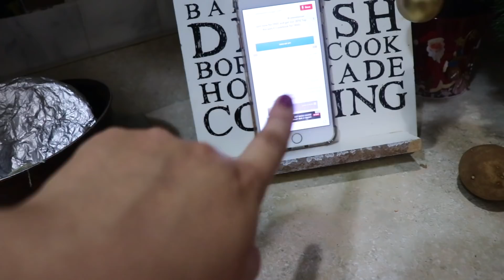MI VIDA DIARIA| Mama En Casa | Preparando la Cena | Limpieza de Hogar | Nuestra Familia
la vida de mama diaria es una rutina. Sera ama de casa Limpiando la casa Y Organizando el hogar.Vean Como Paso Un dia en Casa Preparando la Cena Y Salimos en familia|  Espero les gusto el video Guys

Videos Interesantes

NUESTRO EQUIPO
Camara Que Usamos

TriPie de camara